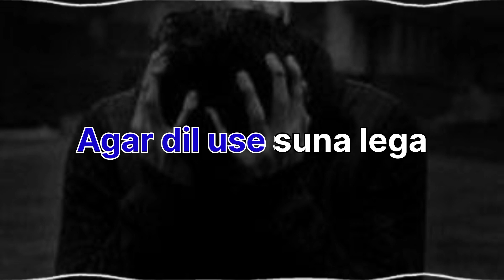Mera ye haal agar dil use suna lega | sad status | sad shayari | whatsapp status | urdu poetry